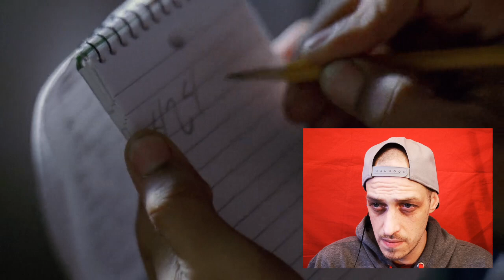The Wire S2E01 (REACTION)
The great war of the church window begins...